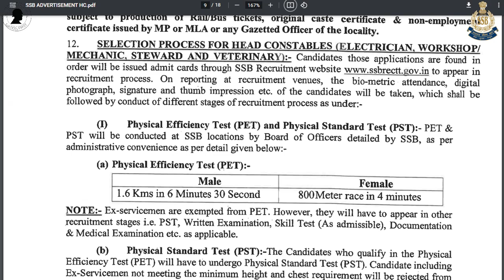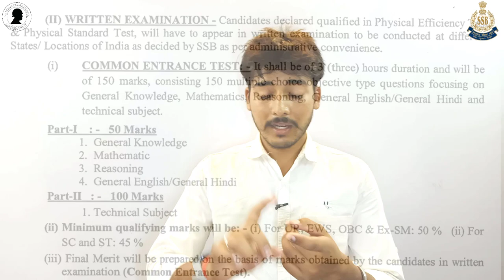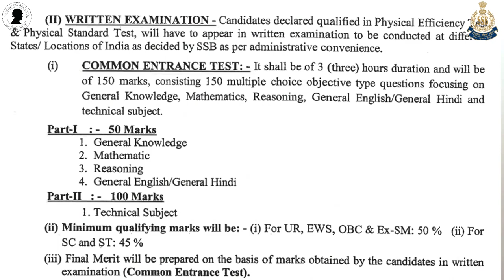Sashastra Seema Bal Head Constable Advertisement | Electrician | Comm. | Steward | Veternirary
Online Form Filling- 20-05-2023 to 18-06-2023
There are various vacancies -
Electrician
Mechanic
Steward
Veterinary
Communication

ssb electrician previous year question paper and answer key
ssb electrician previous year question paper book
ssb electrician previous year question paper book pdf
ssb electrician previous year question paper bteup
ssb electrician previous year question paper ctet
ssb electrician previous year question paper download in hindi
ssb electrician previous year question paper with answer in hindi
ssb electrician previous year question paper with answer key
ssb electrician previous year question paper with solution
ssb electrician previous year question paper xlsb
ssb electrician previous year question paper year wise pdf
ssb electrician previous year question paper youtube